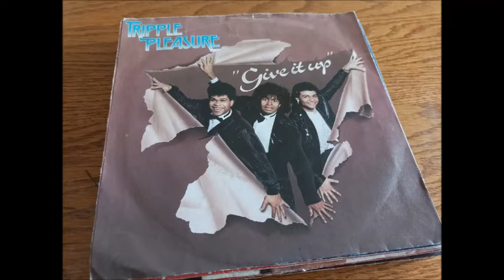TRIPLE PLEASURE - GIVE IT UP DURECO BENELUX REC 56